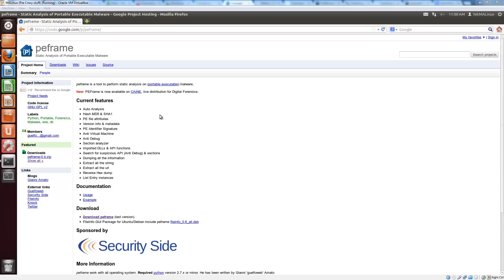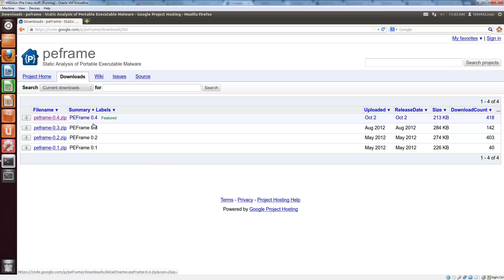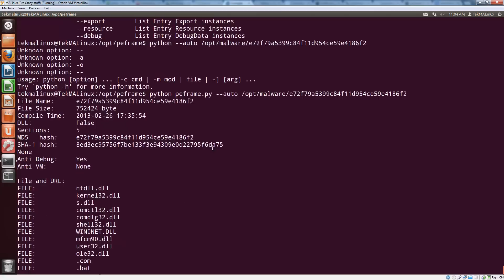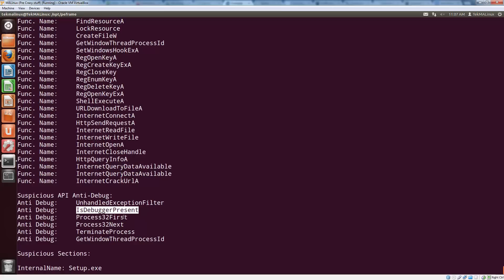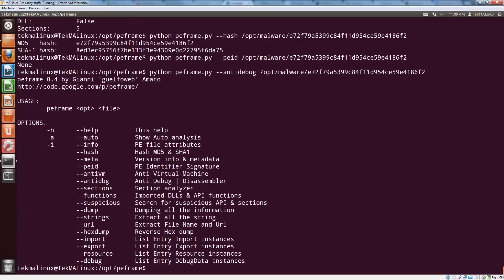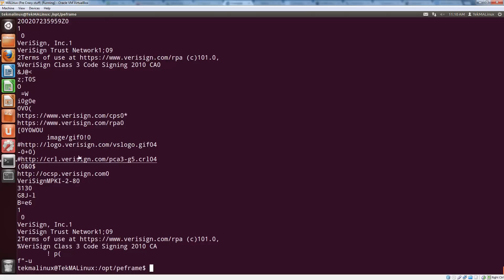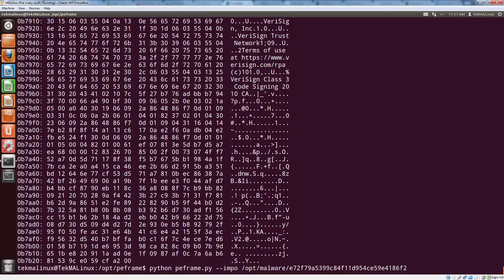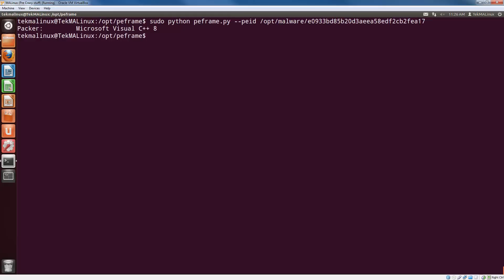TekTip ep25 - Static Malware Analysis with peframe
In this episode of TekTip we cover using peframe to help with the automating of static analysis of Portable Executable (PE) files. While MASTIFF (which we covered extensively) will determine a file type and then based on the file type run the appropriate tools, peframe focuses specifically on PE files or what we generally consider standard windows executables. This focus allows peframe to pull out some great data that we don't see (at least not yet), in other static analysis frameworks.

Peframe was created by Gianni Amato (@guelfoweb) and added to the CAINE digital forensics distro.